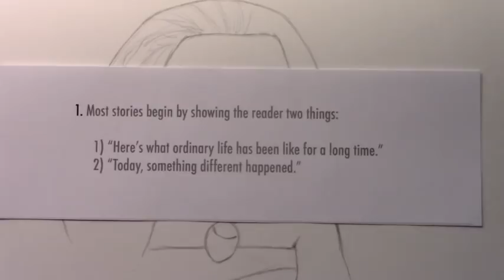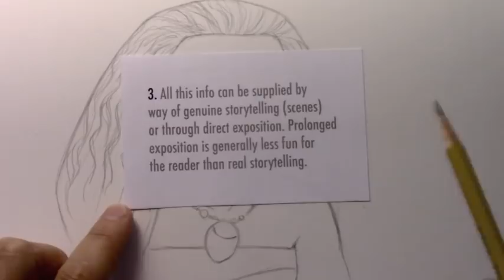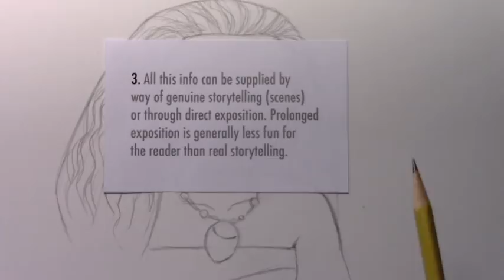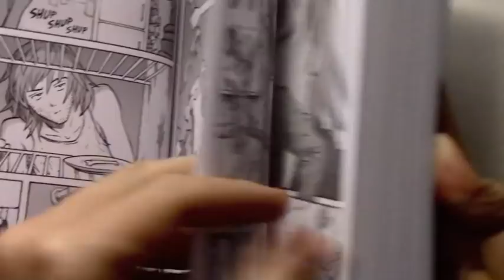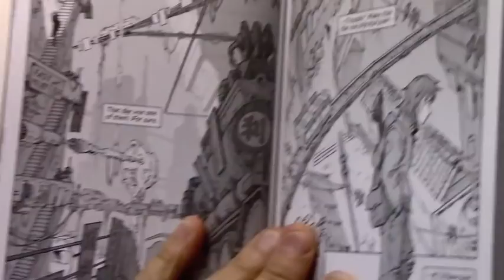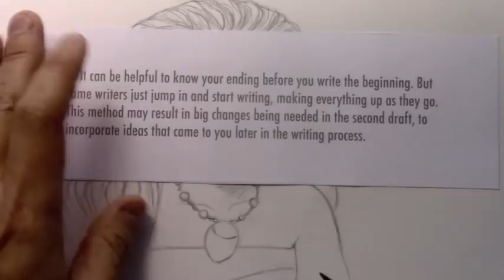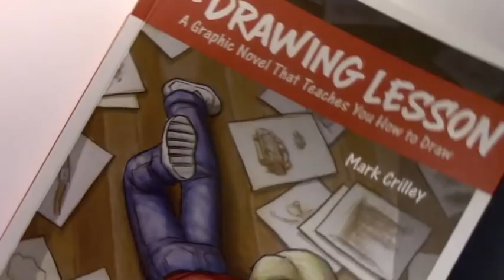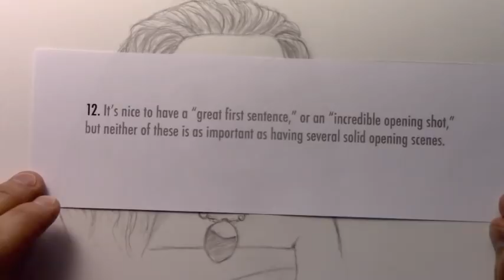Story Beginnings: 12 Tips to Help You